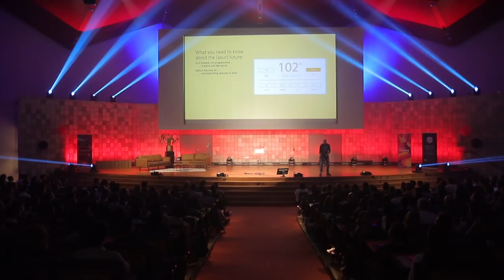James Whittaker on the Future of Technology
This is a keynote from James Whittaker, given at Erasmus University on 14 May 2019, during an event organized by the Erasmus Tech Community. James dives into the future of humanity, AI, Machine Learning, and how to survive in our ever-changing world, driven by technology.

Follow us to be up to date with our upcoming events!